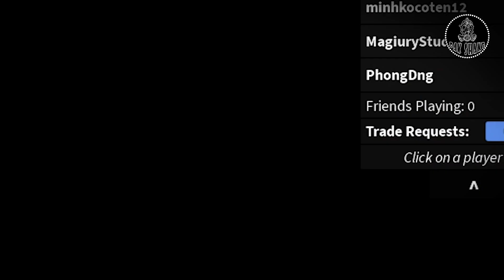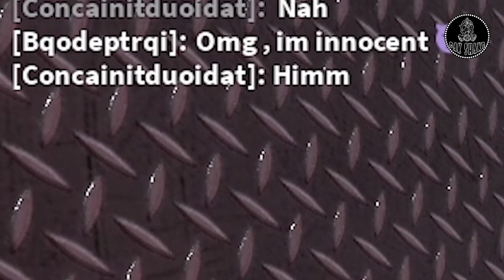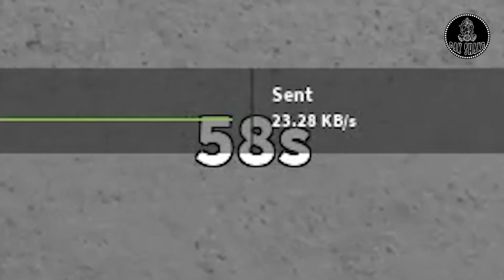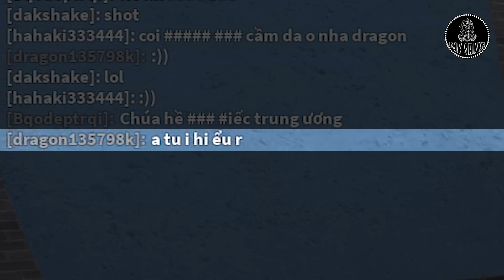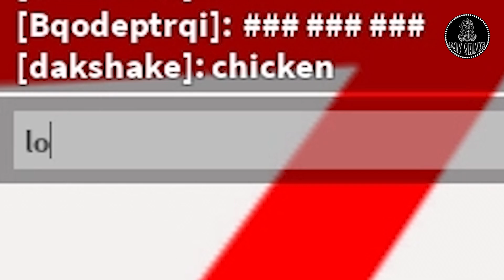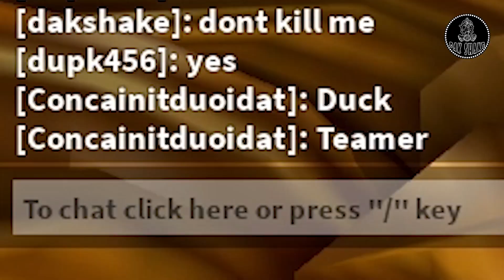ROBLOX Murder Mystery 2 Funny Moments (MEMES) #2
In this video, I'm killing and trolling noobs on Roblox Murder Mystery 2 (Roblox mm2). I find bully teamers, but with the help of a cool bacon hair we completely rekt them. No codes or scripts or glitches, only SWAG